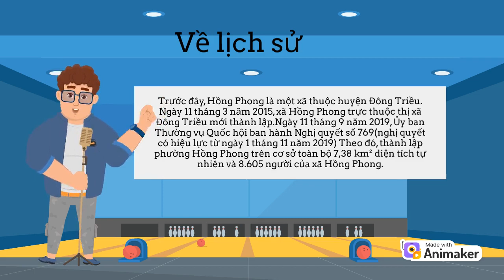Hồng Phong-Đông Triều-Quảng Ninh